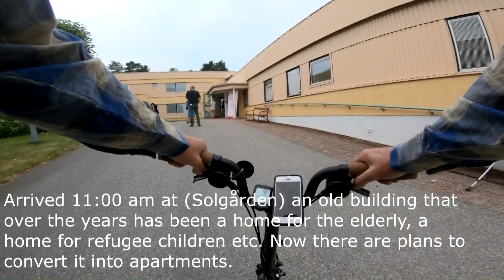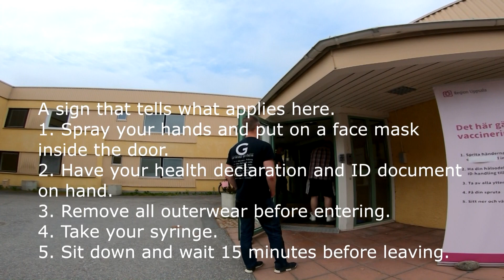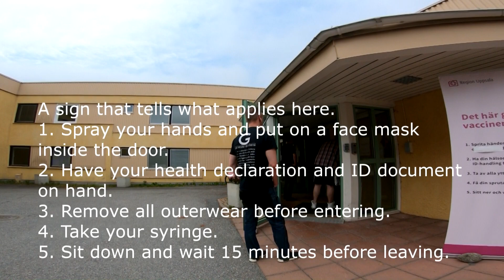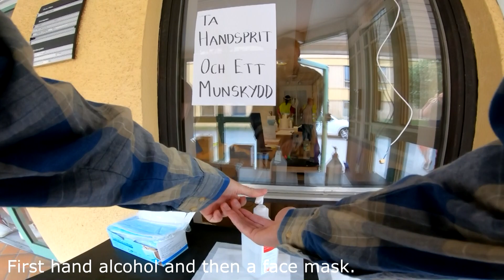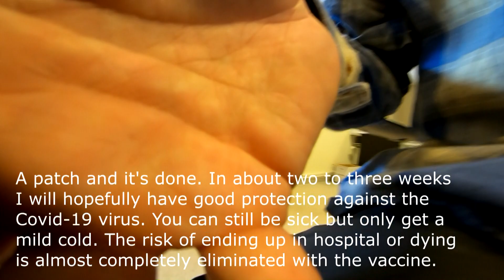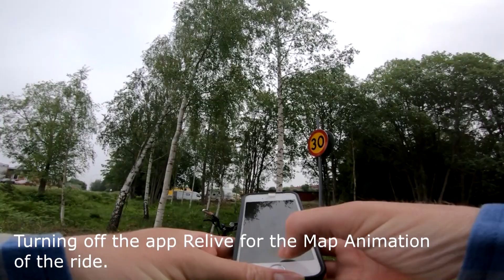Brompton ride to vaccine station, Covid19 vaccine dose two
Timeline:
0:00:00 Intro text
0:00:10 Map Animation of the ride
0:01:06 The ride starts
0:06:42 Arriving at the vaccine station
0:07:20 folding the bike and stand in the queue
0:15:14 It's my turn
0:18:42 I'm outside and sitting down for a while
0:19:54 I start to prepare the bike and leave
0:24:20 I start the ride home
0:30:52 Home again

Music
Vibe Tracks-Invisible